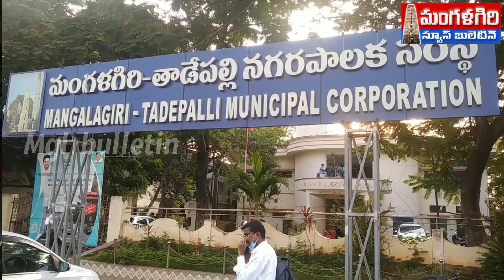తెనాలి రోడ్డువిస్తరణ పనులుమంగళగిరి mangalagiri#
road extension work#tenali road#mangalagiri#